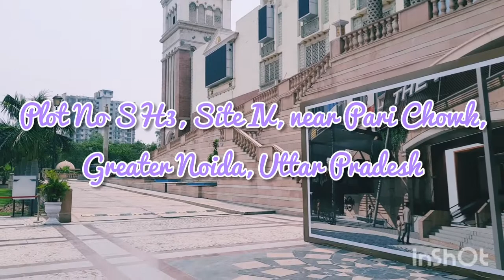| VLOG | The Grand Venice Mall - Greater Noida